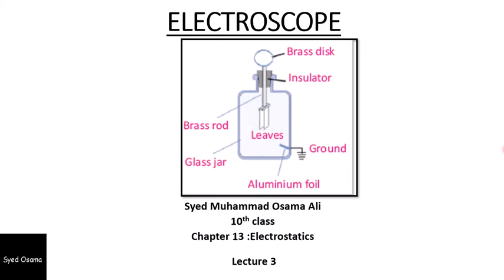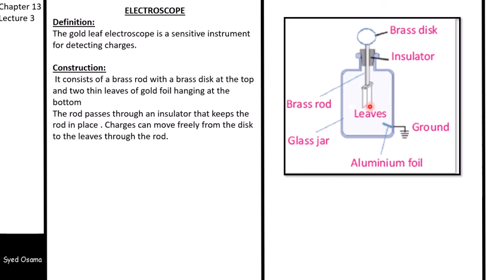Electroscope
physics 10th class chapter 13 lecture 3
gold leaf electroscope